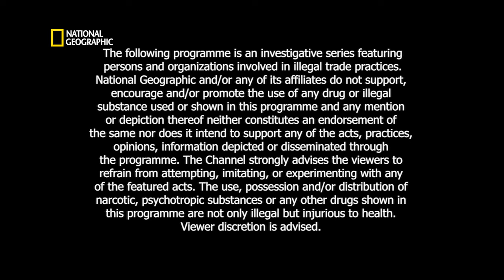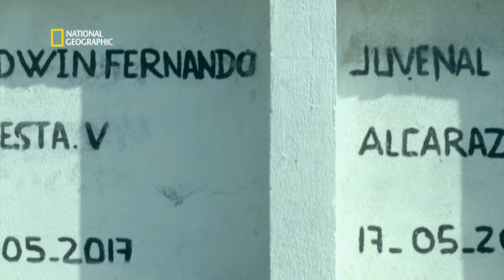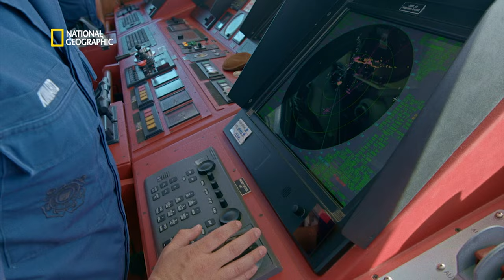Cocaine City of the '80s | Trafficked with Marianne Van Zeller | Full Episode | S01-E06 | हिन्दी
It's not only a matter of the past that Miami is notorious for the rampant drug smuggling that takes place there. Join Marianne as they gets to the bottom of this issue on Trafficked with Marianne Van Zeller, on National Geographic.